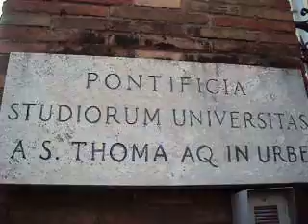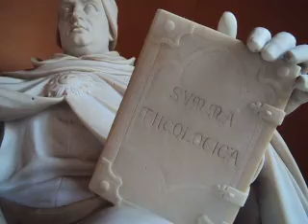ANGELICVM in Rome